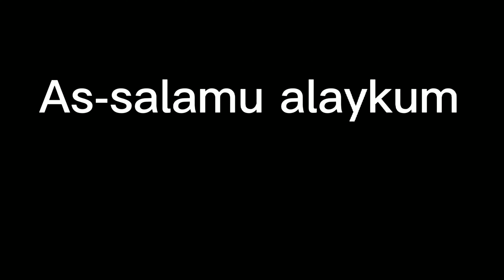কাতার বিশ্বকাপে আমাদের প্রথম ম্যাচ Brazil vs Serbia/ Qatar World Cup is Brazil vs Serbia 2022